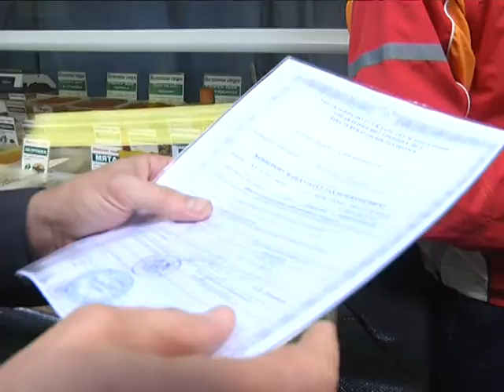2017-10-04 г. Брест. Республиканская акция «Нелегал». Новости на Буг-ТВ.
Итоги специального комплекса «Нелегал» подвели правоохранители Брестчины. На протяжении трех дней милиционеры совместно со специалистами отделов по гражданству и миграции проводили проверку вокзалов, рынков, квартир, сдаваемых внаем - потенциальных мест нахождения иностранных граждан и лиц без гражданства. В один из рейдов вместе с правоохранителями Ленинского района города отправилась и наш корреспондент.